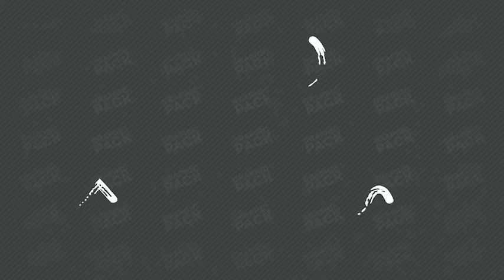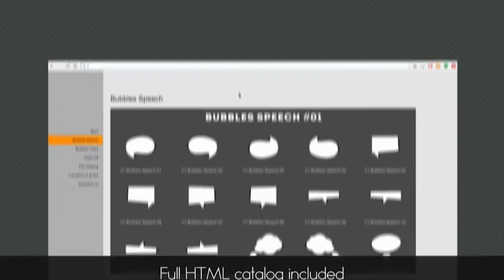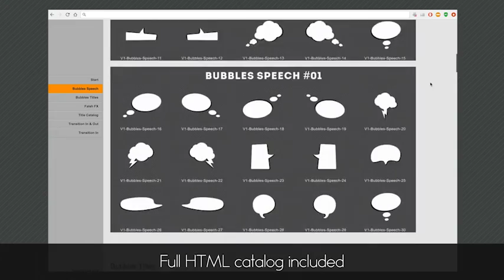Comic FX / Speech Bubbles Graphic Pack | Motion Graphics - Envato elements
Attributes Length - 0:01, 0:02, 0:03, 0:04, Resolution - 1920 x 1080, File Size - 987.5MB, Frame Rate - 29.97 fps, Alpha Channel - Yes, Looped - No

 2d,action,animation fx,bubbles,cartoon,Animoji,comic book,effects,fire,flash,hand drawn,emoji,shapes,superhero,transitions